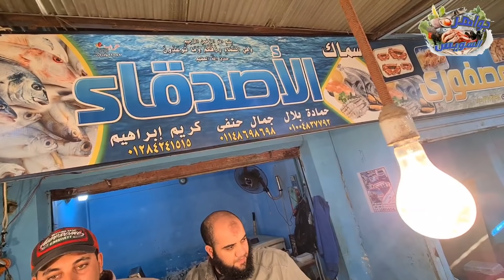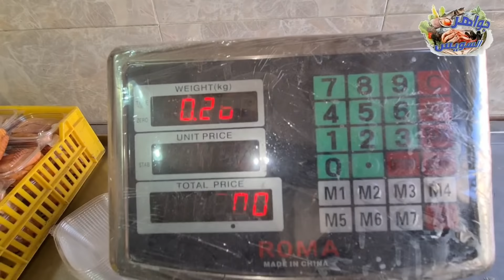أسعار البطارخ وأنواع وتشكيلة أسماك البحر الأحمر اليوم محل الأصدقاء جمال وكريم بسوق السمك بالأنصاري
ليه تحتار لما نفسك تاكل طاجن🍲 جمبري🍤 جرب الوصفة دي شغل فنادق جبتهالك سويسي يلا وفر فلوسك.😋